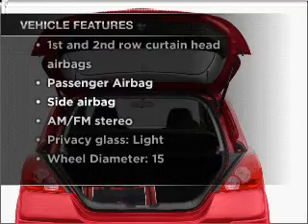2007 Nissan Versa - Chicago IL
Year: 2007
Make: Nissan
Model: Versa
Trim: 1
Engine: 1.8 liter inline 4 cylinder 16 valve
Transmission: Automatic
Color: Magnetic Gray Metallic
Mileage: 29803
Address:
1100 N. Clark St.